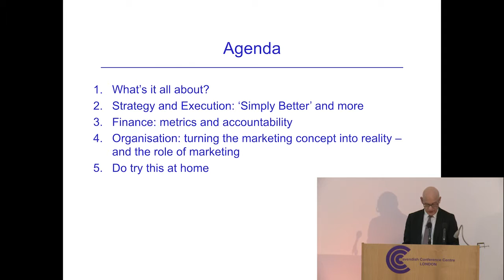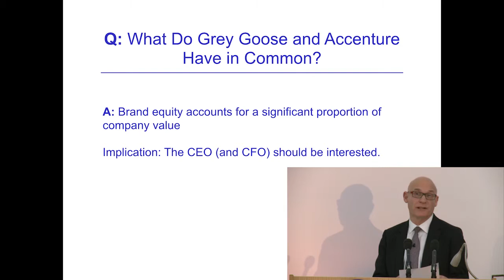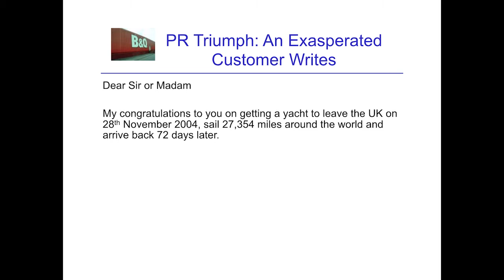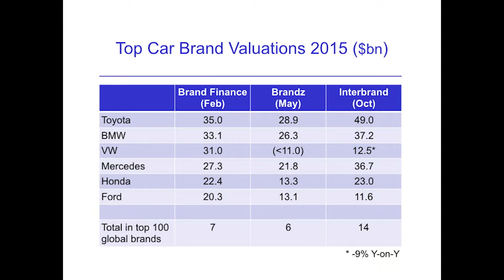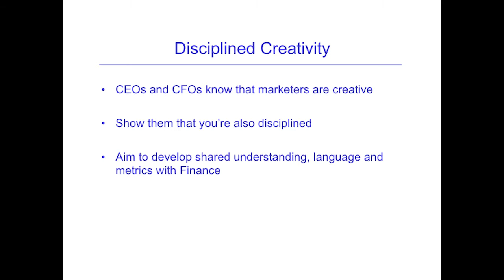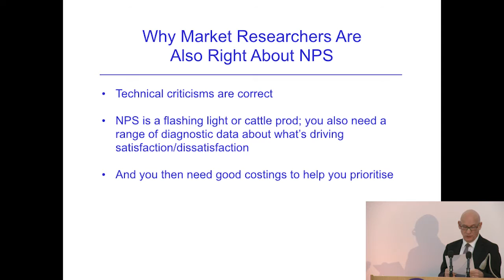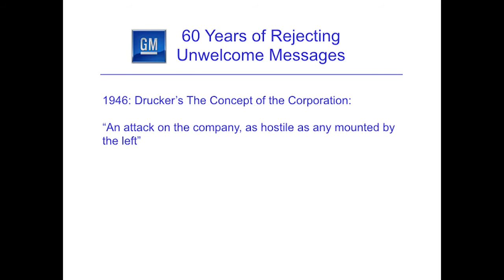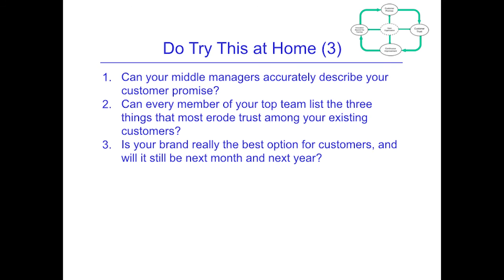The Brands Lecture 2015: Brands and CEOs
The Brands Lecture 2015: Brands and CEOs by Professor Patrick Barwise, London Business School